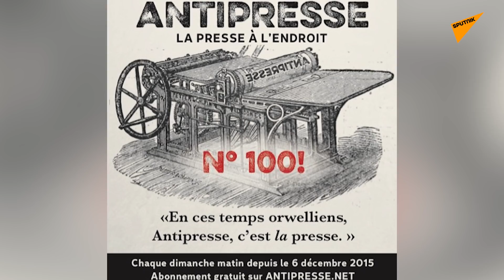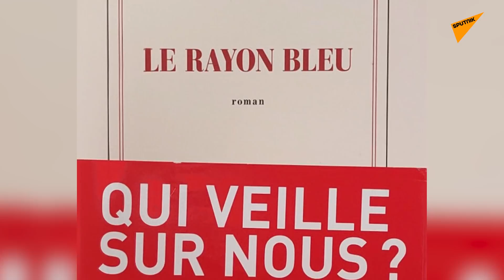Slobodan Despot — srpski glas na francuskom | Dok anđeli spavaju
*** Prvi put objavljeno 18. jula 2020.

Gost Marine Rajević Savić u emisiji „Dok anđeli spavaju“ je pisac i prevodilac Slobodan Despot, jedan od naših najznačajnijih intelektualaca izvan Srbije.

Rođen je u Sremskoj Mitrovici ali od detinjstva živi u Švajcarskoj.

Preveo je brojna dela srpske književnosti, a od 2015. uređuje elektronski nedeljnik na francuskom „Antipres“. Autor je romana „Med“, koji je objavljen i na srpskom, i „Plavi zrak“.